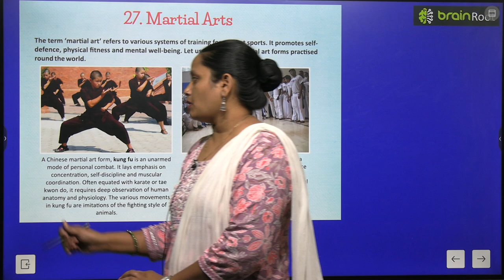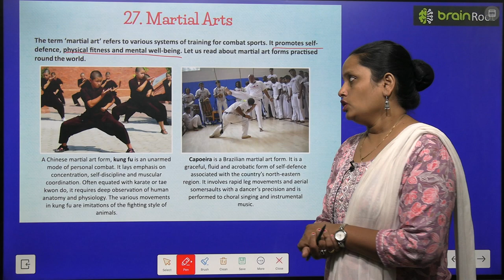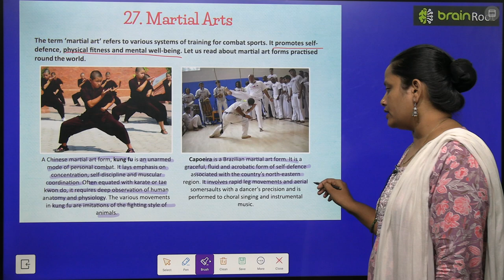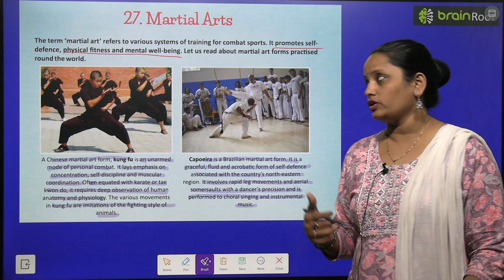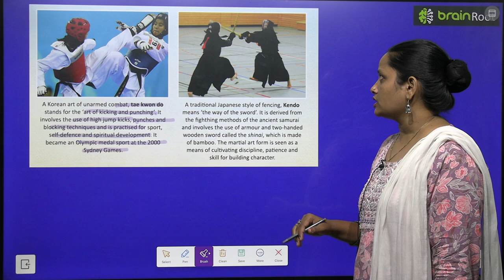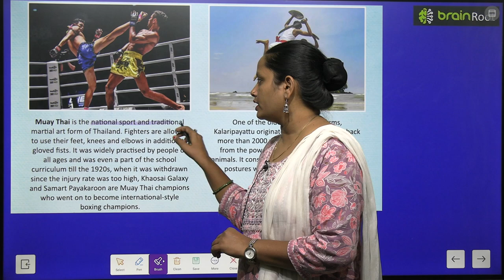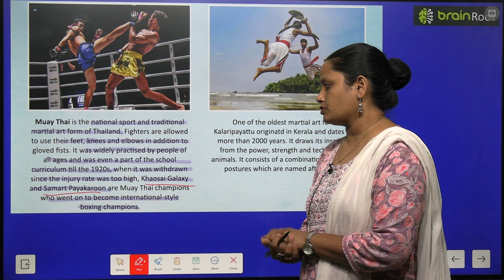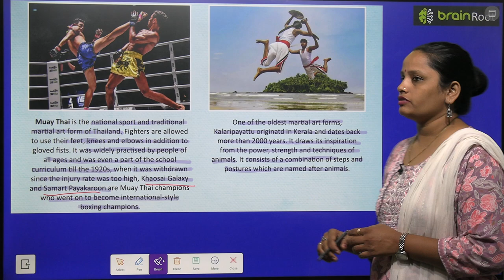BRAIN ROOT GK CLASS 7 CHAPTER 27 MARTICAL ARTS